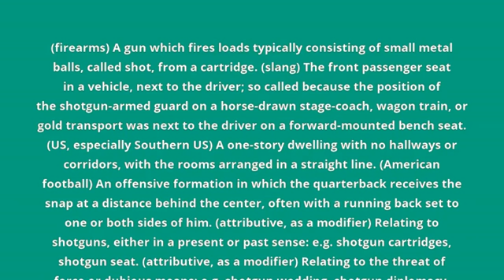what is the meaning of shotgun